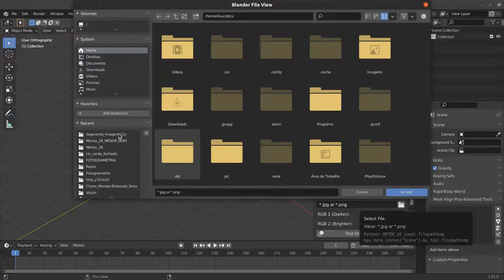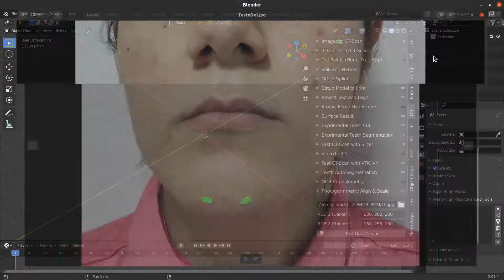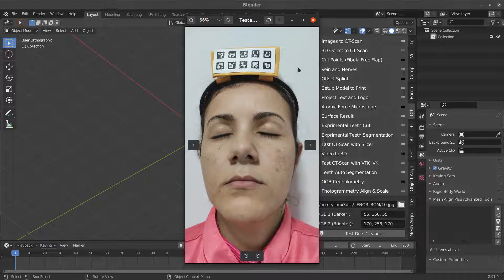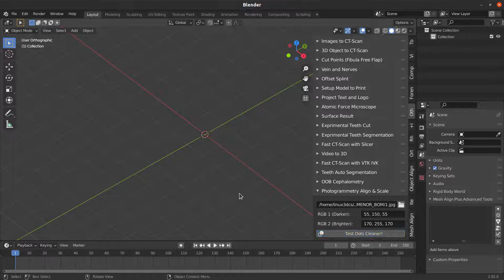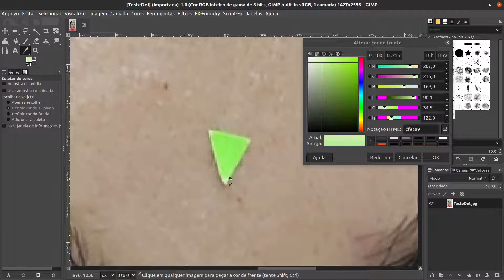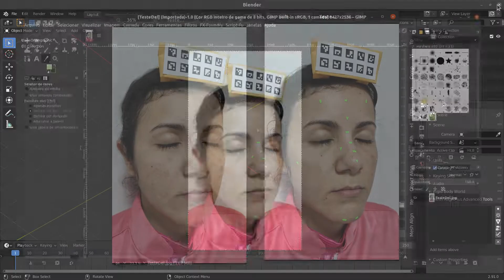Limpa pontos 2022 03 22 11 22 37